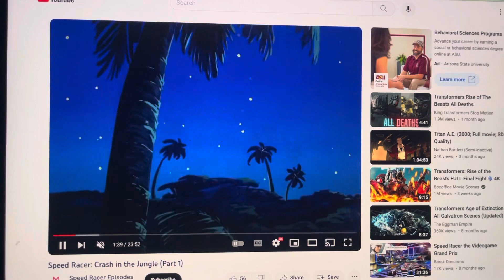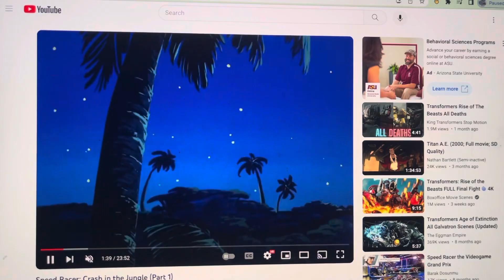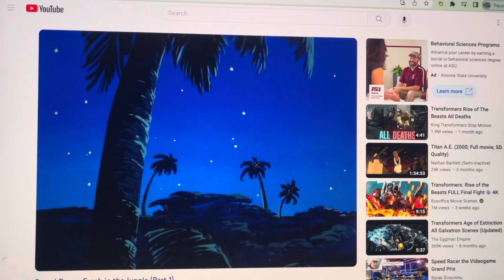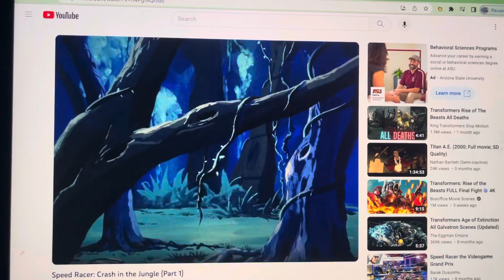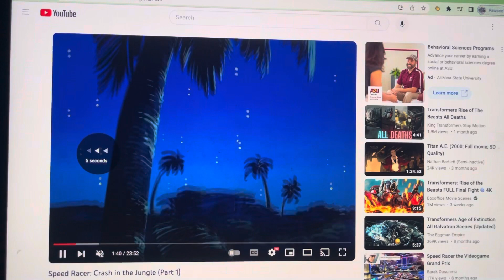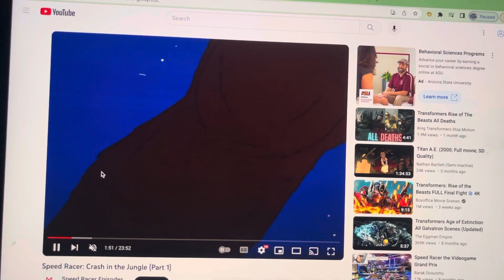Does Anyone Have Any Plans For Friday Tomorrow?